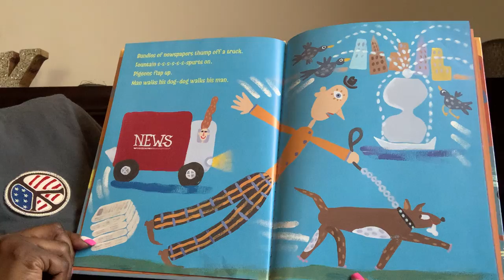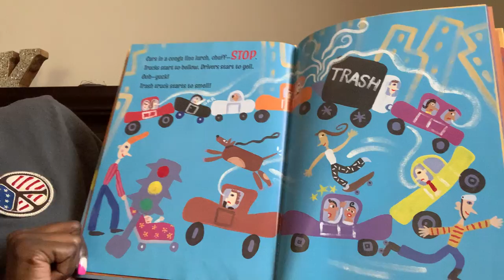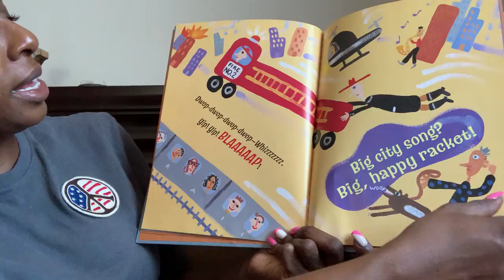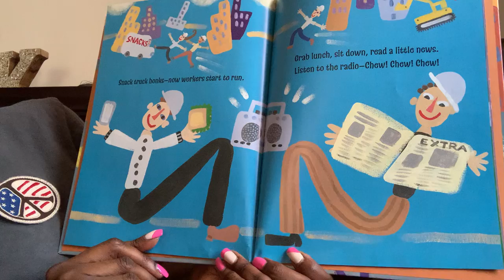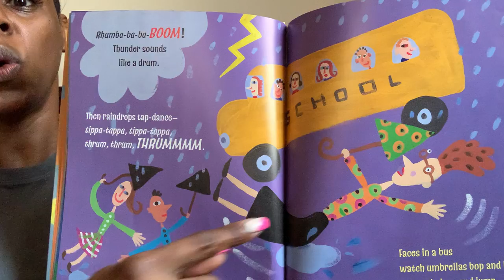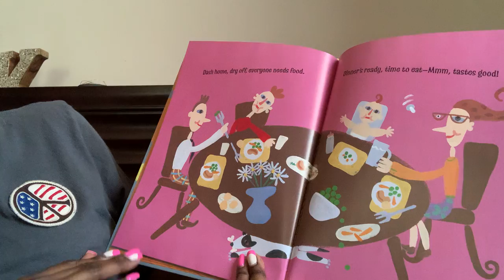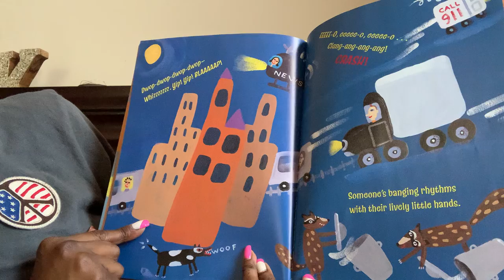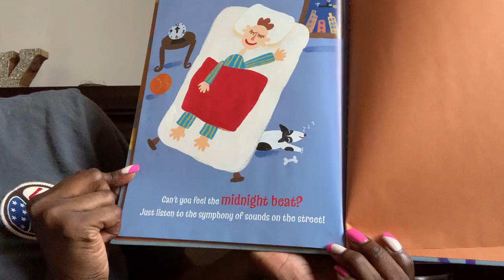Big City Song - read aloud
Hello Families and Friends. 🥰 Join Krystal as she reads a fun story titled, Big City Song. 📚 Enjoy!